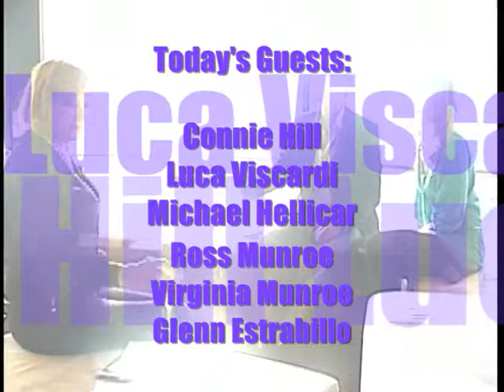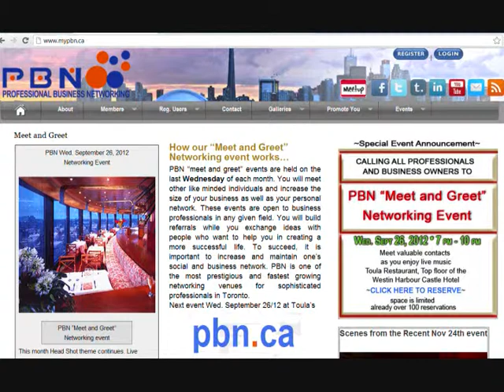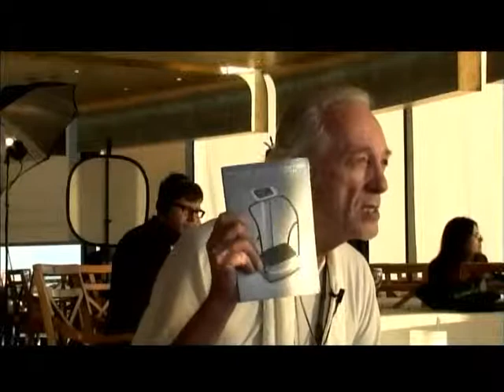Connie Hill - Luca Viscardi - Michael Hellicar - Ross & Virginia Munroe - Glenn Estrabillo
Live from the Toula Restaurant atop the Harbour Castle Westin, Hugh Reilly and Sandra Kyrzakos, in conjunction with PBN.ca speak with: Connie Hill, director of PBN (Professional Business Networking) about success stories and what's unique to this business network; Luca Viscardi, president of Toula Restaurant on the origins of the restaurant and its unique name; Michael Hellicar, founder and president of The Barter Bank; Ross and Virginia Munroe, owners and creative directors of TV production company The Television Shoppe; Glenn Estrabillo, author and international real estate investor who has figured out a formula for evaluating different cities and their real estate potential.

Check our site for the 24/7 live stream and so much more!